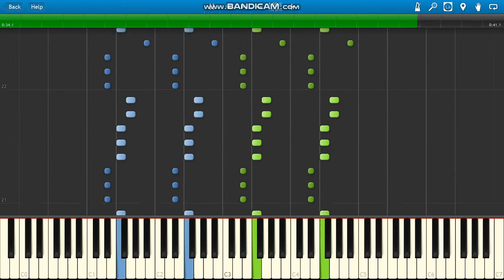Skrillex & Marshmello ID [With Me]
Skrillex & Marshmello ID [With Me] piano vocal chops.